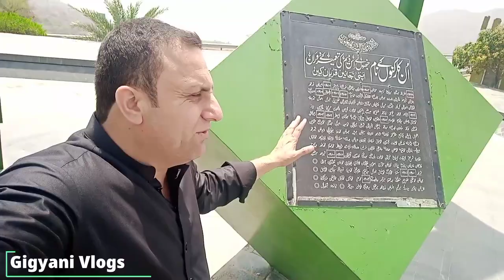Tarbela spilways - Tarbela Dam Visit with Tahira Riffat YouTuber....2022- Tarbela latest Video